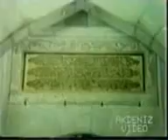16 Nisan 2013 18:07